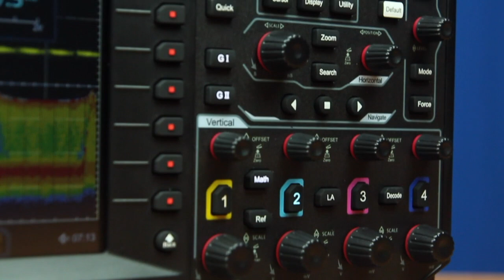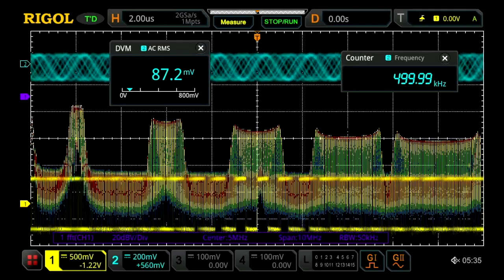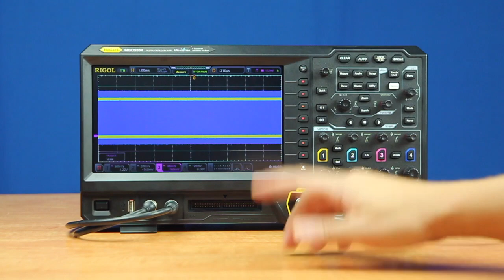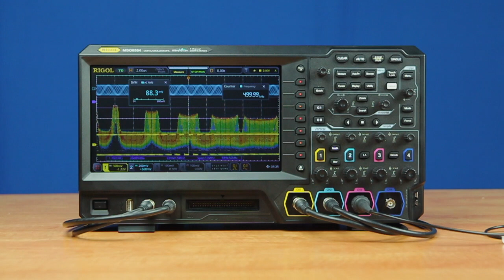Nowość! Oscyloskop cyfrowy RIGOL serii MSO5000